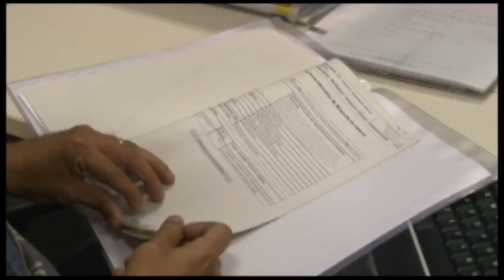Aposentadoria e Previdência Social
O programa De Fato e De Direito debate sobre aposentadoria e previdência social. Com a participação do advogado previdenciário Vinícius Maia e do chefe da Regência Executiva do INSS em Fortaleza Paulo Bacelar.